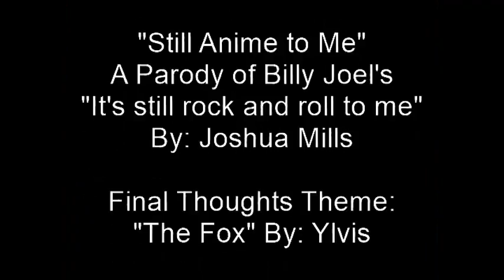Bobobo-Bo-Bobobo - Toon'd In #16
Man Month comes to a close with a very strange Anime Week, Let's welcome Bobobo-Bo-Bobobo and LET'S GET WEIRD!